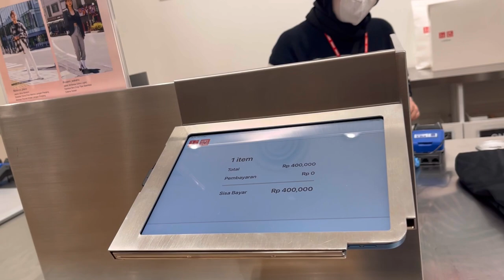Walking Around Bintaro Jaya Xchange Mall at The Weekend ~Mall Tour in Bintaro Update in October 2023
Bintaro Jaya Xchange Mall atau BXc Mall merupakan pusat rekreasi yang terletak di kawasan Bintaro Jaya, Sektor 7.

Di bagian dalam mal, BXc memiliki tenant yang bervariasi

Di bagian luar mal, terdapat area Grand Lawn yang kerap dijadikan venue konser musik dan menampilkan beragam musisi dalam negeri.

Ada beberapa opsi moda transportasi yang bisa digunakan untuk mengunjungi BXc Mall, yakni menggunakan Bus InTrans Bintaro Jaya, Trans Bintaro, atau Commuter Line. Pengunjung yang menggunakan Commuter Line dapat menaiki kereta jurusan Tanah Abang-Serpong dan turun di Stasiun Jurangmangu.